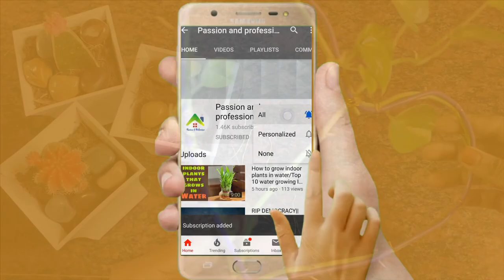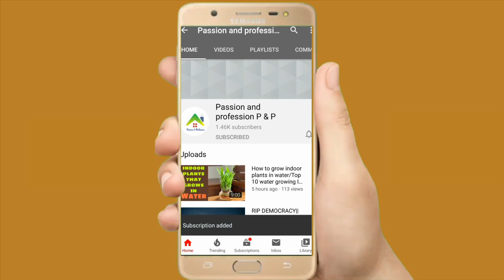Grow money plant-like lucky bamboo|| money plant growing ideas|| best Indoor gardening ideas